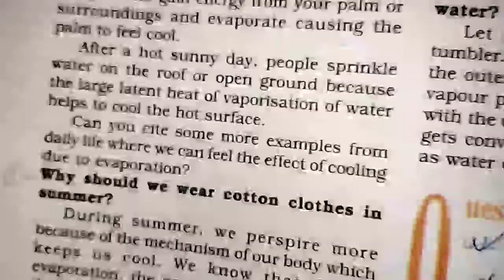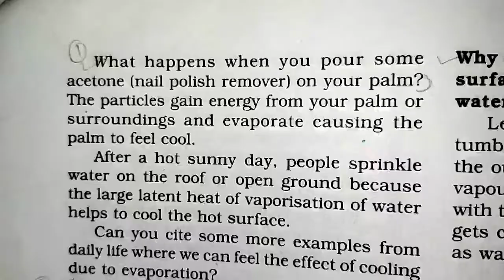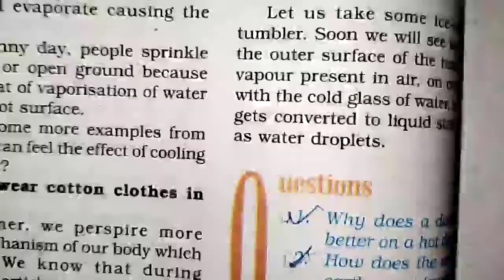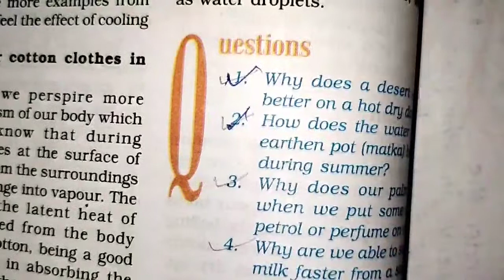Class 9|| Chapter 1|| Matter in our surroundings || Evaporation ||Part 3|| L.A Classes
Part 3 of chapter 1 (evaporation)

Chapter 1 of science (chemistry) Matter in our surroundings

Chapter 1 class 11 biology completed , visit to my channel for watching more lectures

Here you prepare for neet/aiims/aipmt/cbse and other exams
and also there are lectures of class 9

Projects are also available here for your help